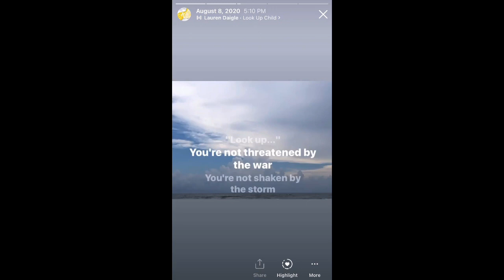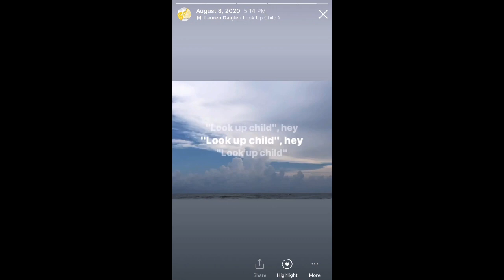August 8 2020 Christian Instagram Posts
Lost the original audio to the first part but was able to re-cut the clip from the song.